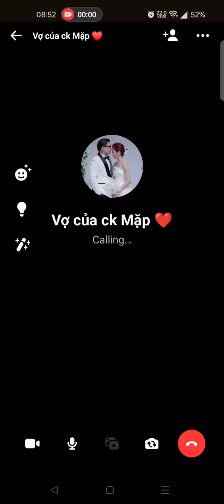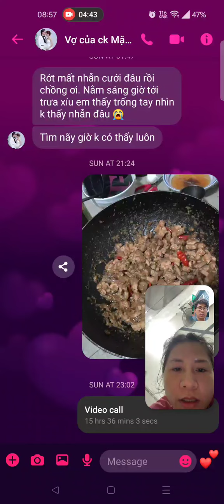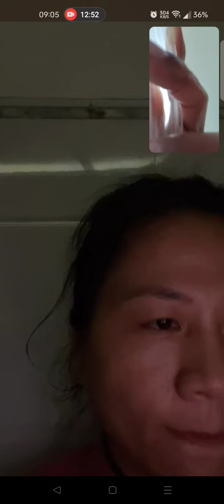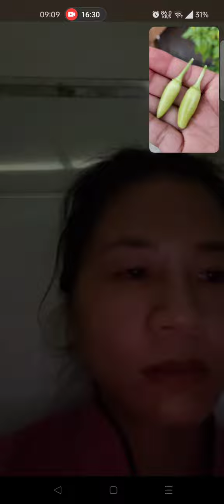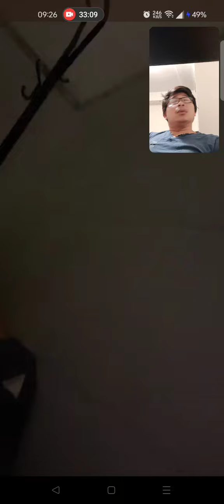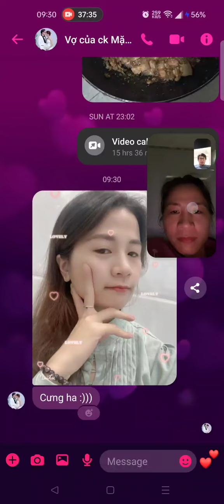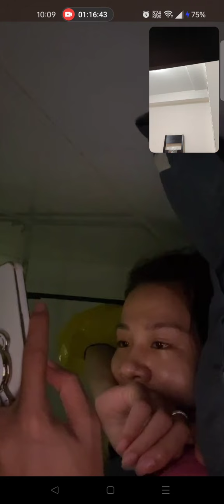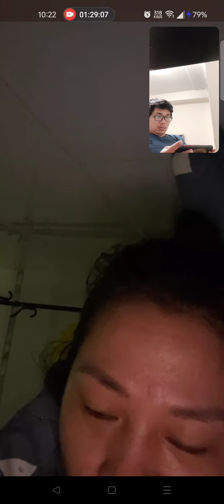Vợ đi chùa, ăn chay xong tối đói meo / Nhật Ký Xa Vợ / Diary of a separation / ep176 / 09/02